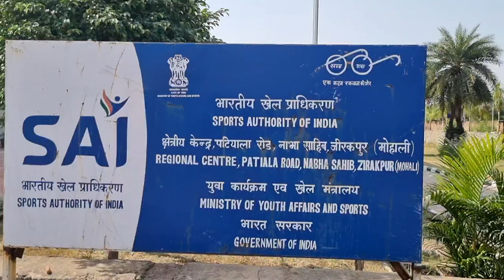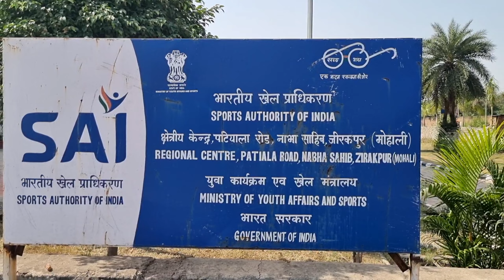Beautiful 3 BHK flat in Gated Society with Covered Parking and Lift in Zirakpur, Greater Mohali.